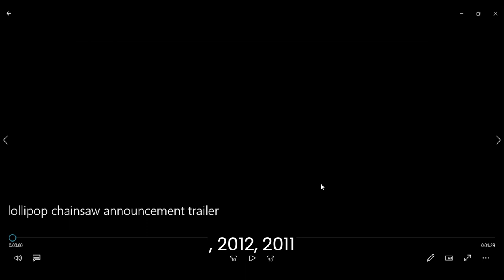lollipop chainsaw announcement trailer from 2012 reaction